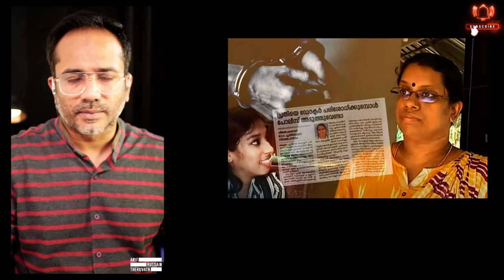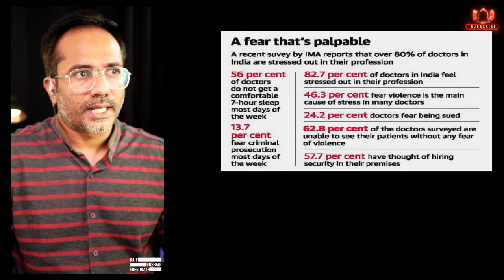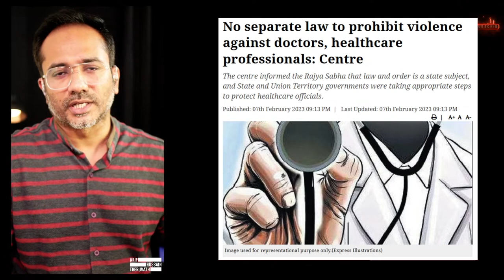Dr. Vandana Das - STOP VIOLENCE AGAINST HEALTHCARE WORKERS | Arif Hussain Theruvath*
*Reuploading previous video as it faced a tech issue.*

വീണ്ടും ഒരു ആശുപത്രി അക്രമണം.

ഇതിനു ഒരു അന്ത്യം വേണ്ടേ?

വേണം.

ഒടുവിലത്തെ ആശുപത്രി ആക്രമണ ഇരയായ വന്ദന ദാസിന് ആദരാഞ്ജലികൾ...

മുന്നോട്ടുള്ള യാത്രയിൽ നിങ്ങളുടെ പങ്കാളിത്തം ആഗ്രഹിക്കുന്നു...